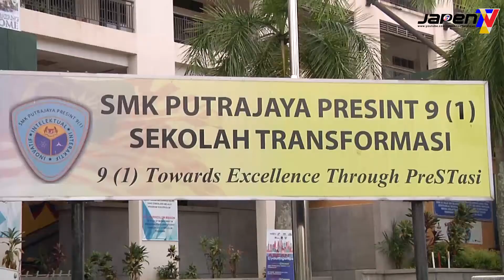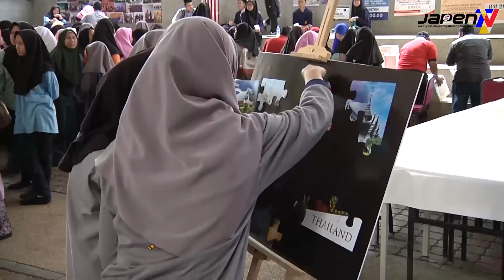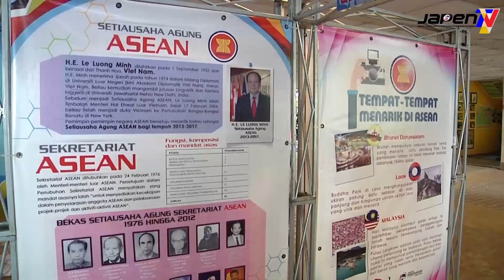UCAPAN PERASMIAN ASEAN@SCHOOL OLEH WAKIL MENTERI WILAYAH PERSEKUTUAN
Program ASEAN@Yourfingertips berlangsung di SMK Putrajaya Presint 9(1) pada 2 November 2016